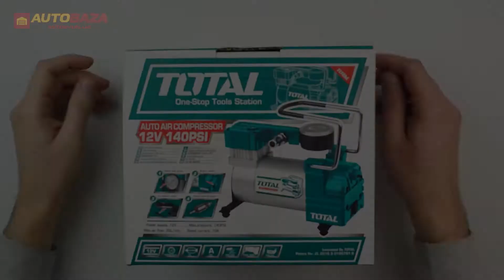Автокомпрессор TOTAL TTAC1401